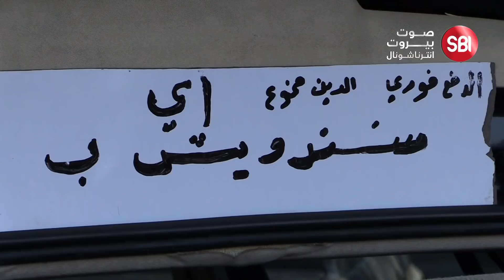"السندويش" ب10 الاف... يا بتلحق حالك يا بتروح عليك